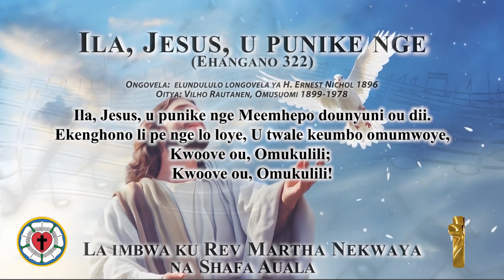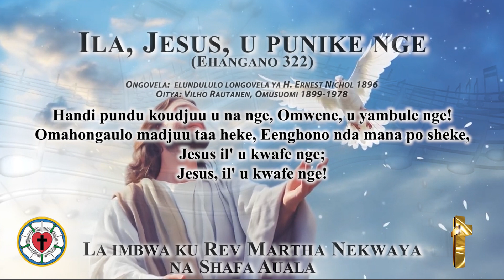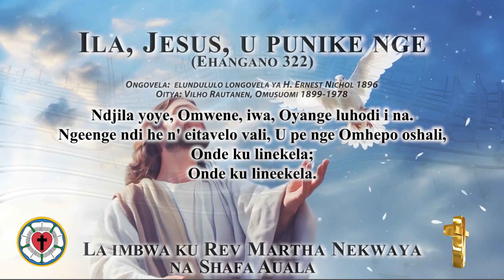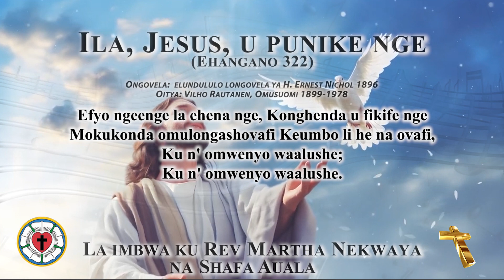Ila, Jesus, u punike nge (Rev Martha Nekwaya na Shafa Auala)